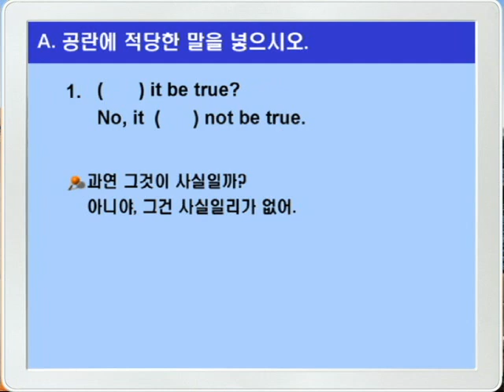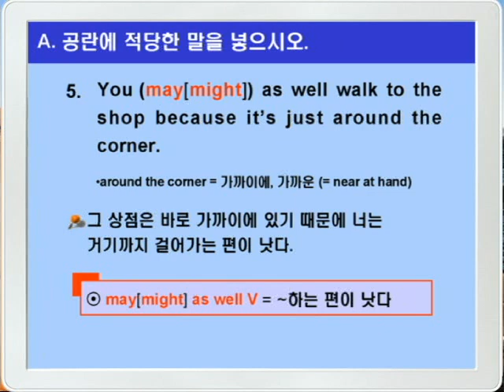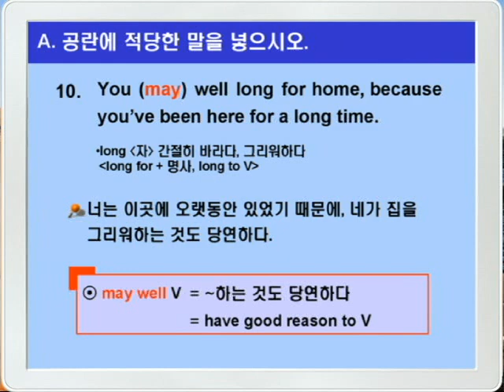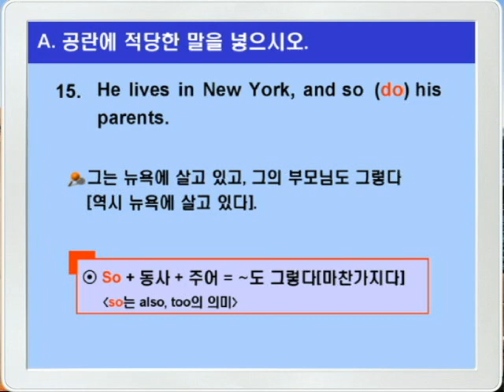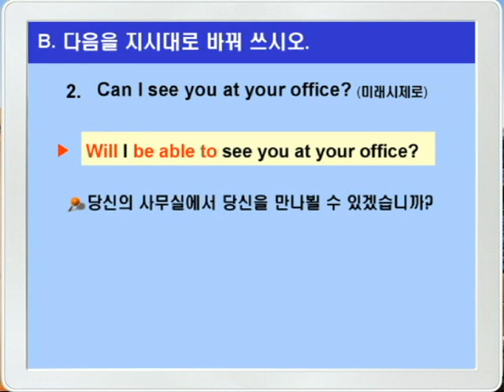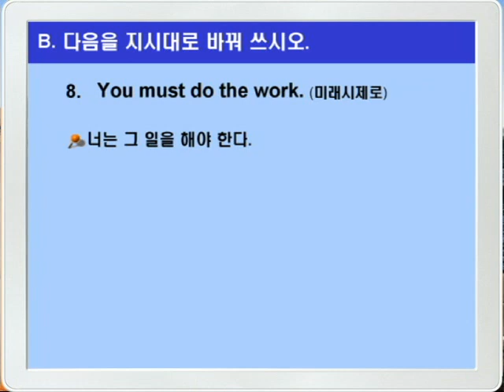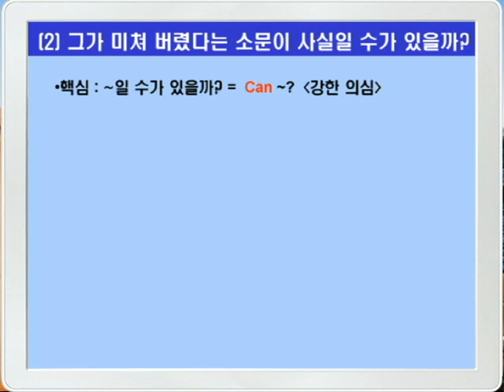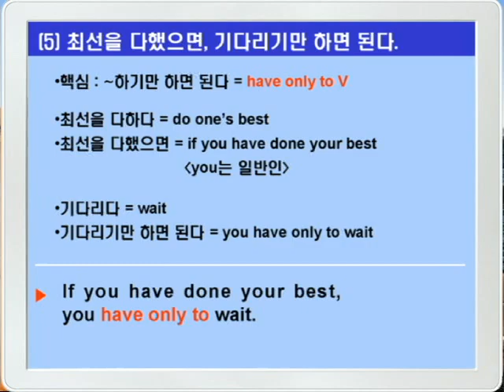기본영어 05장1강 문법연습